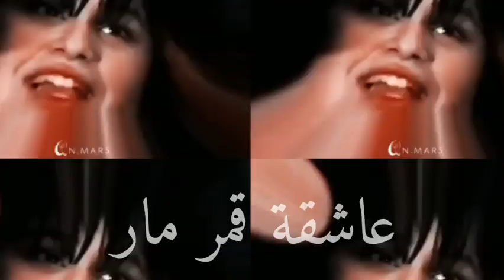قمر - يارا 💜🤞 بحبك و حشتيني 😍 فخامة🔥 إشتركو لي يصلكم كل جديد ممنوع سرقة ❌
قمر - يارا
نور مار 5
أنور مار
محمد أبي
حفلة مليون
فريق نور مار
حلات واتساب
مشاهير سوشيل ميديا
تيك توك